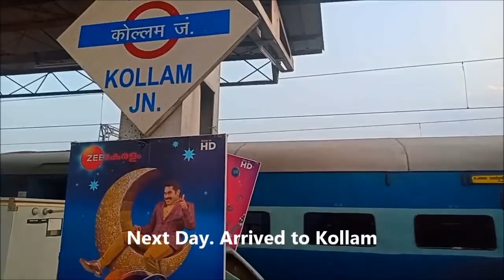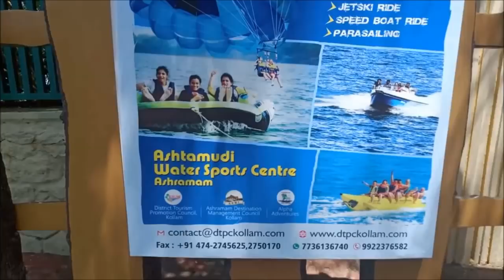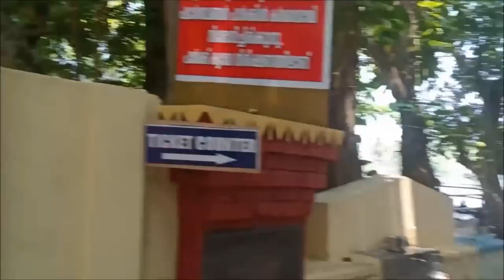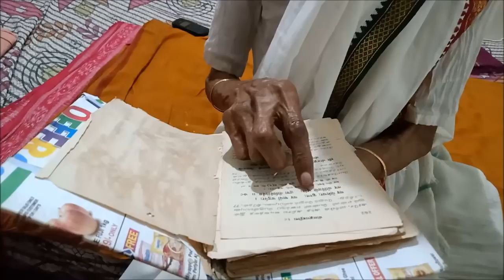Kollam Kerala Video | Ashtamudi Lake Kerala | Mahatma Gandhi Beach and Park Kollam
Kollam Kerala Video / Tangasseri Lighthouse Kollam Kerala (travel vlog kerala/a tour of kollam/kollam kerala video/vadi beach kollam). In this video , we have shown small tour of Kerala Kollam district covering interesting places to watch there. We have also shown a glimpse of vadikadapuram which is similar to kasi medu in chennai.

Our Aalayam Selveer Product Links in Amazon

Dhoop powder 400g:
Dhoop Cup :
Beetroot malt 500 g -
Naattu Maattu thiruneeru 500 g -
Pal sambrani 100g+ Dhoop powder 100g -
Bath powder 200 g -
Carrot Malt -

wonder chef turbo dual food processor :
Microfibre Foot Mat :
Bio degradeable Dustbin cover -
Sling Bag -
Bed spread King size -108 * 108-
Bed spread queen size -
Apple cider Vinegar -
Prestige cooker -
Prestige broad cooker -